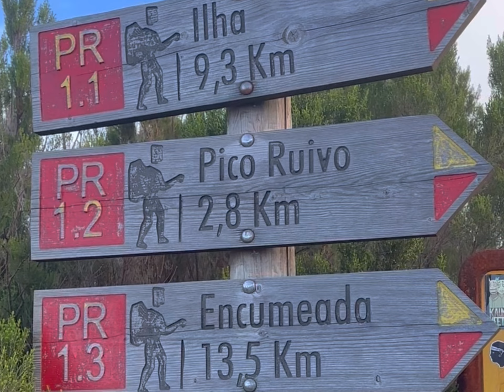Conheça a ilha da Madeira e suas trilhas incríveis!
Existem lugares que são belos… mas, existem os encantadores…
Existem os lugares bacanas e o especiais!!
A Ilha da Madeira é um desses paraísos que você não deve deixar de conhecer se tiver oportunidade!!
Sol é uma temperatura muito agradável o ano todo.
Esse vídeo foi feito em apenas 2 dias de trilhas na Ilha que marcaram bastante!!!
Que pôr-do-sol!!!

Bem vindos a Madeira e suas trilhas !